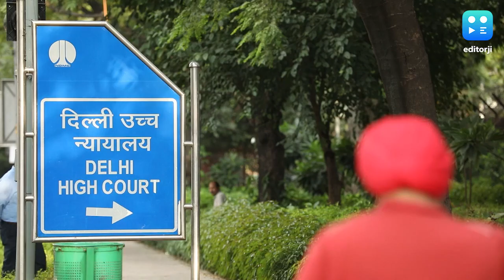Delhi High Court Asks Google To Remove False Content On Aaradhya Bachchan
Delhi High Court asks Google to remove false content on Aaradhya Bachchan from YouTube.